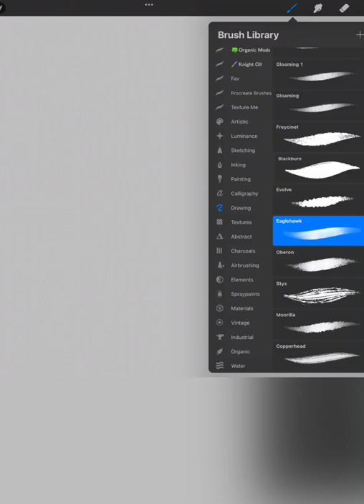Animal digital Painting 🖌️ Hamster ❤️ Digital Painting Procreate Time lapse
this Video is about a Painting i did a while ago on Procreate with only one default Brush
it's called Blackburn it's one of my favorites

a Speedpainting of a cute Hamster

i love to draw Animals
you can see Step by Step how i started with Shapes and Brush strokes

it's a quick and loose Painting Style

Digital Drawing made on Procreate

hi 👋 i am Julia
i love drawing on my Ipad and using Procreate
i love trying different Brushes and Art Styles
on this video i am showing you how i paint a Hamster with loose Brush strokes and it turned out
a cute Animal